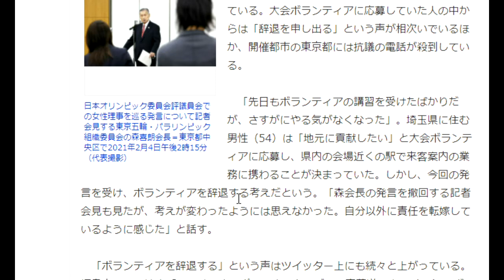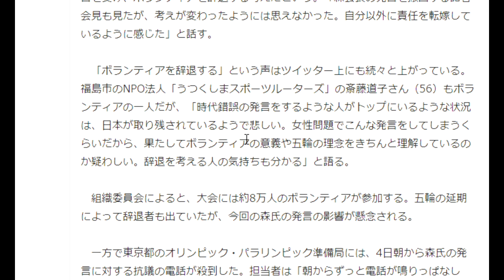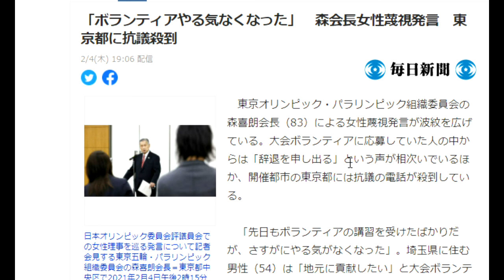【隠居TV】森喜朗発言に「五輪ボランティア続々離脱」老害どころか日本の恥、人類の汚点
【珍事】謝らない謝罪会見（ノーカット）

「件名：速稼塾（あなたのお名前）」